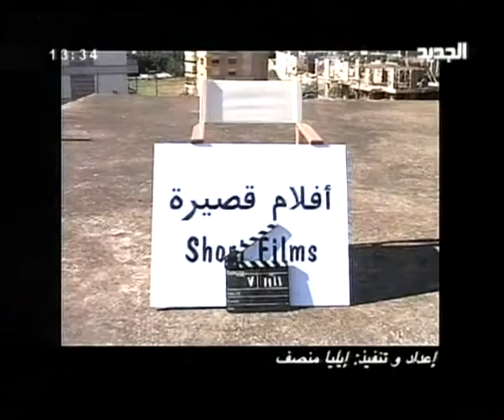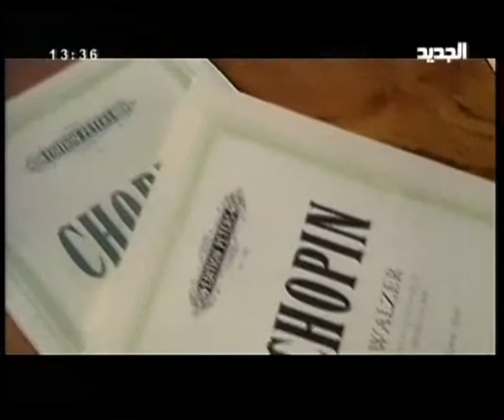Raffi Kasparian New TV Interview (Al Ghada Jehiz short Movie)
New TV interview Raffi Kasparian
Short Movie:Al Ghada Jehiz
Writen ,Produced,Directed by Raffi Kasparian